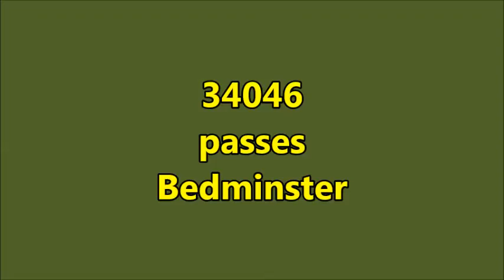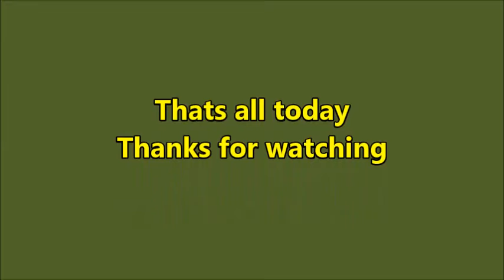34046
The English Riviera Express 1 July 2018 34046 in charge